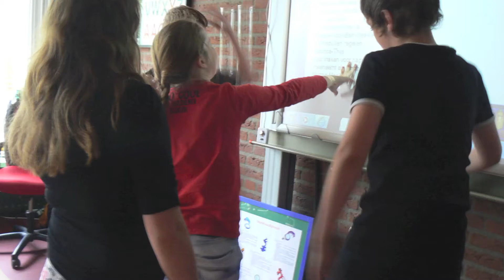meesters verjaardag project